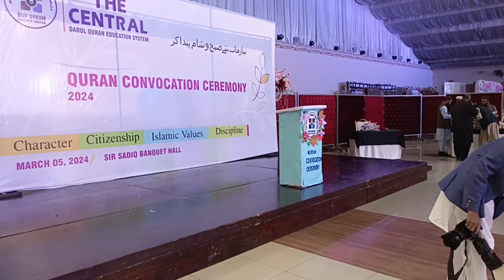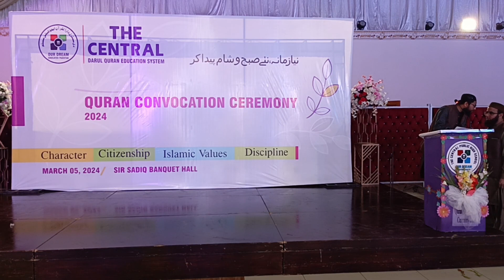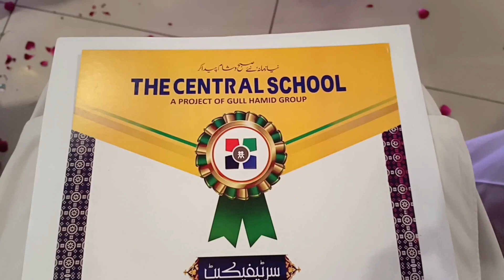Dastar Bandi The Central Darul Quran Education System | Blessings | Afnan & Faizan Vlogs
My name is afnan Sajid i am student . i am 15 year old . my channel name Afnan & Faizan Vlogs. I upload videos of birds and animals on my channel.